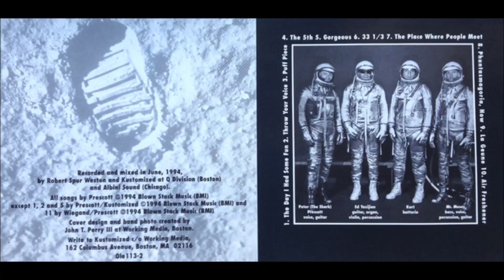Kustomized - Throw Your Voice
"The Battle For Space", 1995